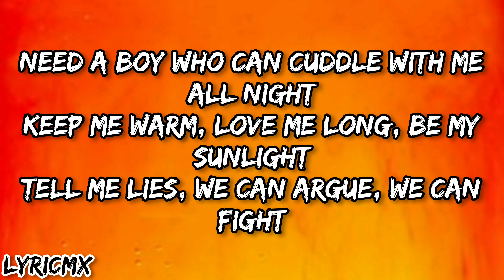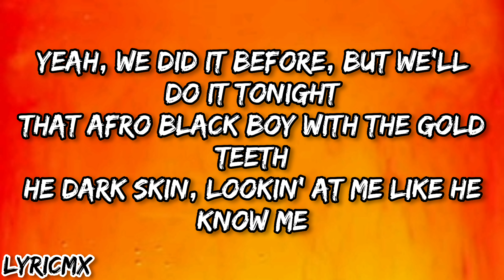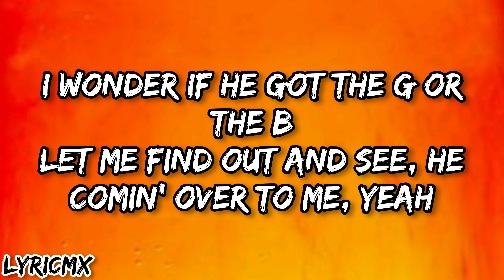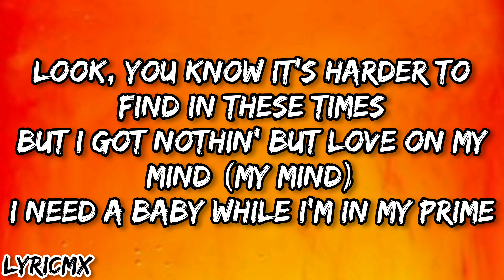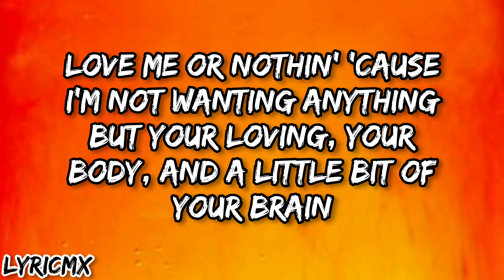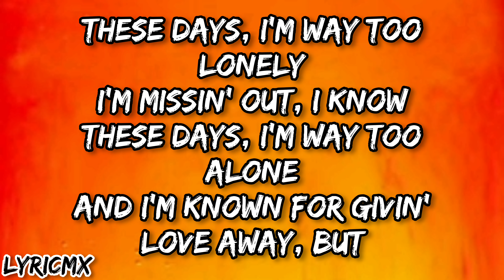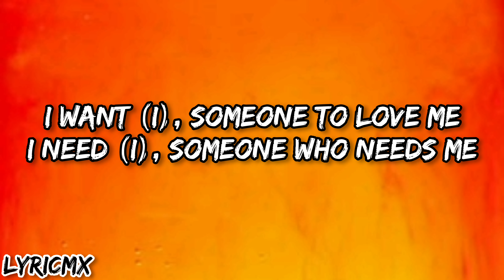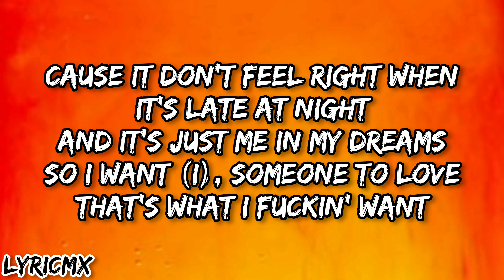Lil Nas X - THATS WHAT I WANT ( LYRICS )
THATS WHAT I WANT

“THATS WHAT I WANT” is a song where Lil Nas sings about his desire for love, which is often a… read more »

THATS WHAT I WANT LYRICS

[Verse 1]
He dark skin, lookin' at me like he know me

[Chorus]
I want (I), someonе to love me
I need (I), someonе who needs me
So I want (I), someone to love

[Chorus]
I want (I), someone to love me

“THATS WHAT I WANT” TRACK INFO

Produced ByRyan Tedder, KBeaZy, Blake Slatkin & Omer Fedi

Written ByKBeaZy, Blake Slatkin, Omer Fedi, Ryan Tedder & Lil Nas X

Release DateSeptember 17, 2021

DistributorSony Music Entertainment

Video VfxCameo FX & Straynge

Video ColoristAubrey Woodiwiss

Video EditorMiles Trahan

Video Production DesignerTerry Watson

Video Director Of PhotographyChristopher Ripley

Video StylistHodo Musa

Video Creative DirectorHodo Musa

Video CommissionerSaul Levitz

Video ProducerSaul Levitz, Malcolm Duncan, Fabien Colas & Esteban Zuluaga

Video Production CompanyWeOwnTheCity

Video Executive ProducerJuan Vasquez & Esteban Zuluaga

Video DirectorSTILLZ

Video StoryLil Nas X

LabelColumbia Records

ProgrammerKBeaZy, Ryan Tedder & Blake Slatkin

KeyboardsKBeaZy, Ryan Tedder, Blake Slatkin & Omer Fedi

GuitarOmer Fedi

Drums